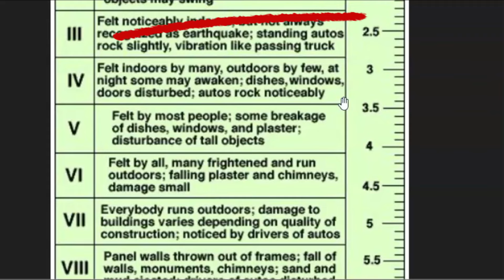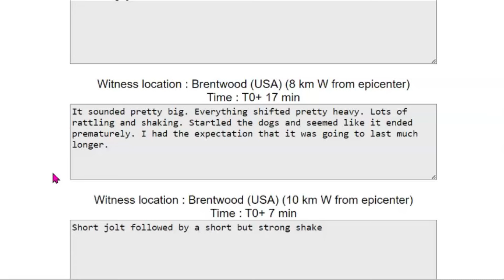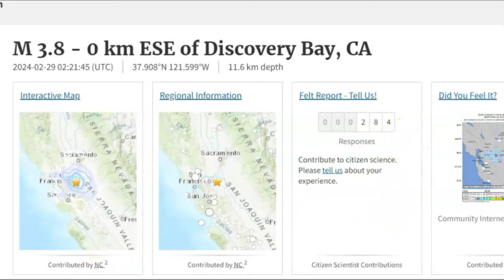3.8 Earthquake Rattles East Bay, Discovery Bay Did You Feel It? Light Damage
3.8 Earthquake Rattles East Bay, Discovery Bay. Did You Feel It? Light Damage